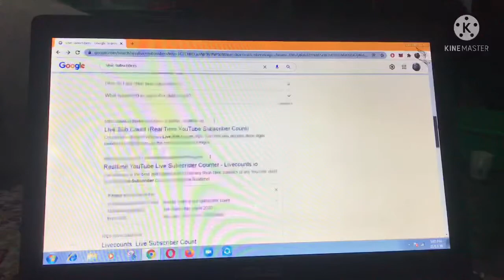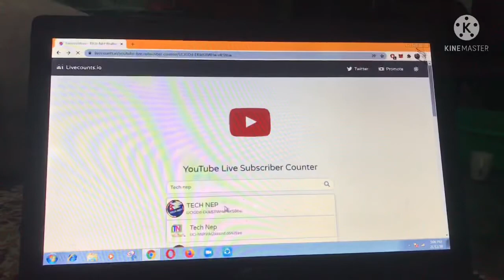Finally completed 10K subscribers … 🤩🤩🎉🎉🎉